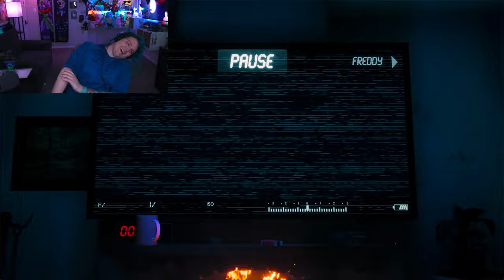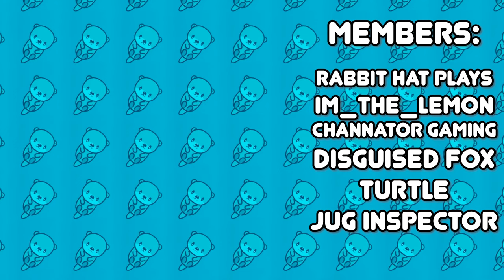TRAPPED IN A LIVING ROOM WITH IGNITED ANIMATRONICS - Joy of Creation Living Room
Welcome to Joy of Creation, Living Room. The FNaF fan game about to get a major remake,
This gameplay video will terrify you and hurt your soul.